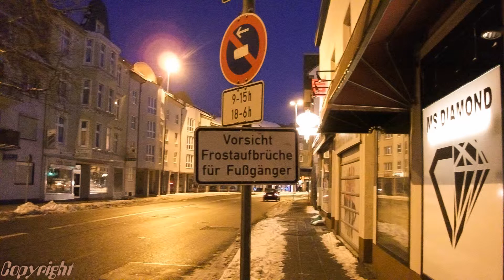Wochenmarkt in Remscheid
Der Remscheider Wochenmarkt im Winter 2012 / 13

eigene Fotos
eigene Musikstücke